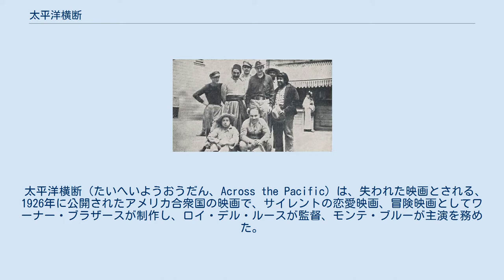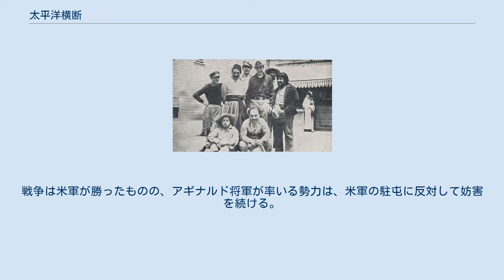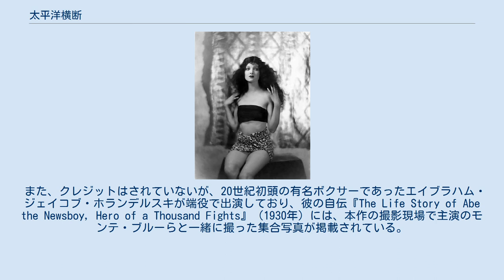太平洋横断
エイブラハム・ジェイコブ・ホランデルスキの自伝に掲載された、撮影現場での集合写真。
前列向かって右の座っている人物がホランデルスキ、その真後ろに軍服姿で立っている人物がモンテ・ブルー。
 太平洋横断（たいへいようおうだん、Across the Pacific）は、失われた映画とされる、1926年に公開されたアメリカ合衆国の映画で、サイレントの恋愛映画、冒険映画としてワーナー・ブラザースが制作し、ロイ・デル・ルースが監督、モンテ・ブルーが主演を務めた。
この作品は、チャールズ・ブレイニー (Charles Blaney) とJ・J・マクロスキー (J. J. McCloskey) による戯曲をもとにしたものである。
この戯曲は、本作以前にもドロシー・ダルトン主演で1914年に映画化されていた。
確認はされていないが、この映画はヴァイタフォン方式によるサウンドトラック音盤が制作されていたものと思われる。
 ケンタッキー州の青年モントには、幼なじみの恋人クレアがいた。
父親が死去した際のモントの振る舞いを快く思わなかったクレアの父マーシュ大佐は、二人の交際を禁じた。
絶望したモントは、折から勃発した米西戦争への従軍を志願し、フィリピンへ赴く。
戦争は米軍が勝ったものの、アギナルド将軍が率いる勢力は、米軍の駐屯に反対して妨害を続ける。
米国人とフィリピン人両方の血を引く女性ロマは、米軍側に従っているが、実はアギナルドに通じていることがわかり、米軍はこれを利用してアギナルドの本拠地を攻略しようと考え、モントに白羽の矢を立て、ロマを誘惑させる。
... 以下の配役は、IMDbによる。
他のデータベース類に異なった記述があるものについては、注記で示す。
 また、クレジットはされていないが、20世紀初頭の有名ボクサーであったエイブラハム・ジェイコブ・ホランデルスキが端役で出演しており、彼の自伝『The Life Story of Abe the Newsboy, Hero of a Thousand Fights』（1930年）には、本作の撮影現場で主演のモンテ・ブルーらと一緒に撮った集合写真が掲載されている。